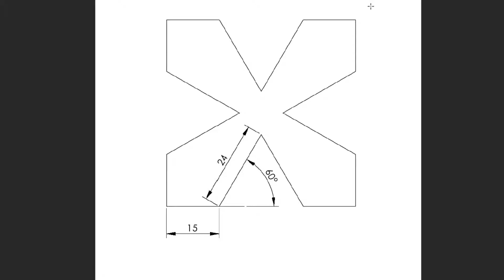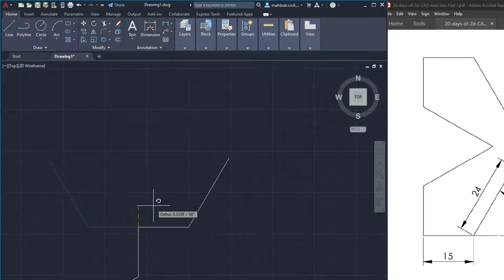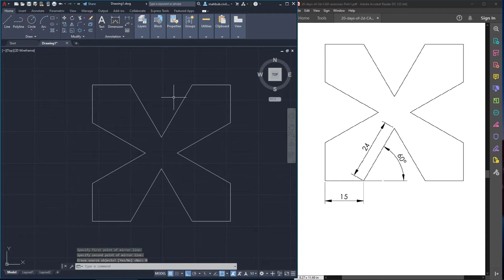Autocad 2D Practice in Bangla | Practice-07 | CAD Builder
This is a 2D practice done in AutoCAD software. And don't feel hesitate to keep your valuable suggestions to my channel.